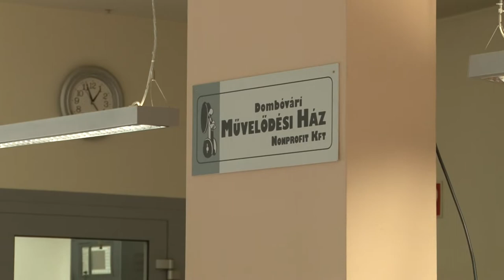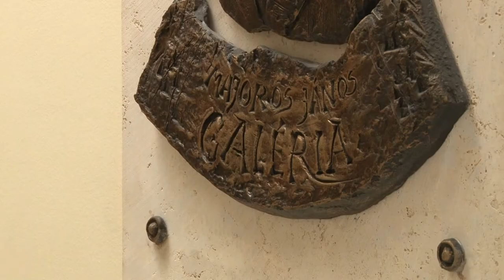Szabóné Rambala Gabriella - dombóvári Tinódi ház új igazgatója 20200128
Az ifjúság bevonása a kulturális életbe és egy szélesebb kínálat kialakítása a célja a dombóvári Tinódi ház Újonnan megválasztott igazgatójának. Szabóné Rambala Gabriella a közművelődés és a kistérség irányításának számos területén megfordult már, így pontos képe van a térség állapotáról és a fejlesztés lehetőségeiről.